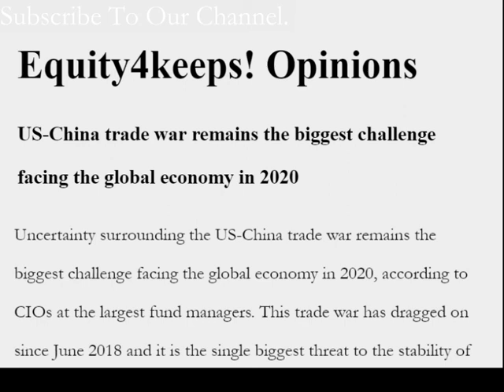The US-China trade war remains the biggest challenge facing the global economy in 2020.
Uncertainty surrounding the US-China trade war remains the biggest challenge facing the global economy in 2020, according to CIOs at the largest fund managers. This trade war has dragged on since June 2018 and it is the single biggest threat to the stability of financial markets.
Wall street stocks are expected to have very modest gains as the fear of a downward correction persists. The S&P 500, the broader market indicator was up 31.5% in 2019 its second best annual performance this century. So regardless of the threat the S&P 500 has delivered such a record at a time we had the trade war that is said to be the biggest threat.
This year is an election year and historically U.S equities perform well in such years and these CIOs believe Trump will do anything to avoid a recession.
So could the assassination of Qassem Soleimani this early in the year and the preparation to counter any possible retaliatory attacks lead to more defence spending?
Is more defence spending what Trump may be relying on among other moves that may be executed?
We ask this as the winner of the Democratic party's nomination could influence capital raising and deployment that may affect S&P 500 stocks negatively.